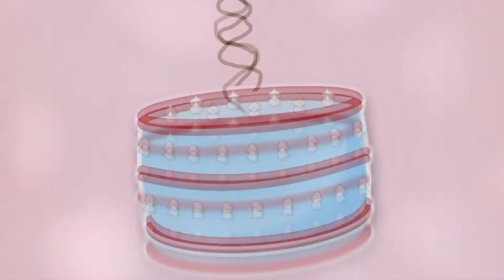BFB 12 But with memes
I was kinda bored actually.